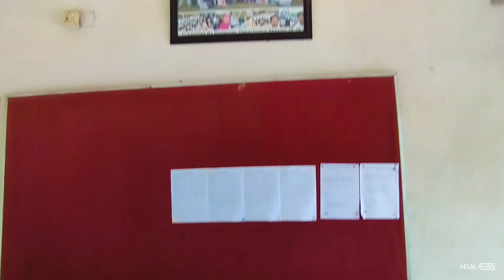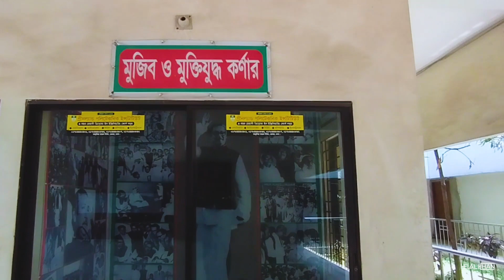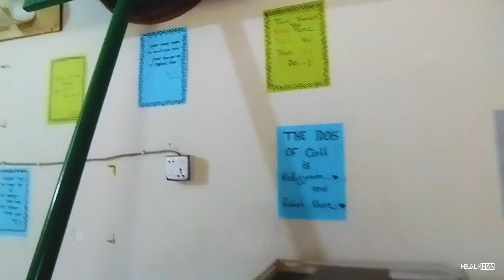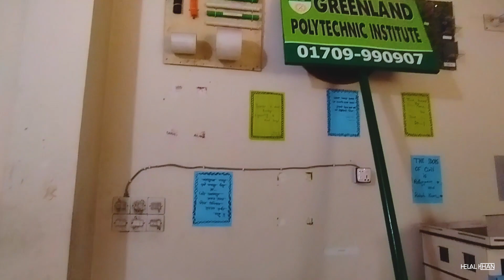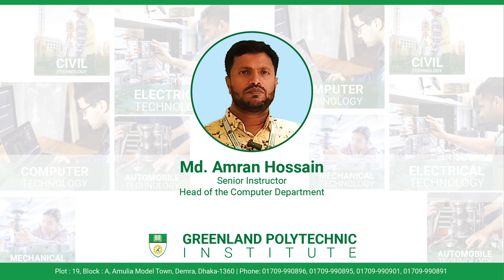ঘুরে এলাম গ্রীনল্যান্ড পলিটেকনিক ইন্সটিটিউট থেকে... | Greenland Polytechnic Institute Tour-2024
আমি কম্পিউটার টেকনোলজি নিয়ে ডিপ্লোমা ইঞ্জিনিয়ারিং পড়াশোনা শুরু করি গ্রীনল্যান্ড পলিটেকনিকের ২০১৭-১৮ ব্যাচে। অনেক পরিশ্রম ও অধ্যাবসায়ের মাধ্যমে ৪ বছরের ডিপ্লোমা ইঞ্জিনিয়ারিং পড়াশোনা শেষ করি। এর মধ্যে করোনা নামক এক ভয়াল থাবার কবলে পড়ি আমরা পুরো মানবজাতি, যার দরুন আমার ৪ বছরের ডিপ্লোমা ইঞ্জিনিয়ারিং শেষ হতে ৫ বছর লেগে যায়।
আমি গ্রীনল্যান্ড পলিটেকনিক ইন্সটিটিউটের ছাত্র ছিলাম। দীর্ঘ ৫ বছর এই প্রতিষ্ঠানে পড়াশোনা করছি। অনেক স্মৃতি জড়িয়ে আছে এই প্রতিষ্ঠানের সাথে। গ্রীনল্যান্ড পলিটেকনিকে আমার সম্মানিত শিক্ষকদের কাছে আমি চির ঋণী কারণ স্যাররা আমাকে পড়াশোনায় যথেষ্ট সহায়তা করেছেন। ফিরোজ স্যার এবং ইমরান স্যারের সহযোগিতা কথা বলে শেষ করা যাবেনা। বিশেষ করে চীফ ইন্সট্রাক্টর, কম্পিউটার ডিপার্টমেন্টের হেড ইমরান স্যারের প্রতি কৃতজ্ঞতা প্রকাশ করে শেষ করা যাবে না। স্যার সব সময় আমাকে কাজে ও পড়াশোনায় যথেষ্ট মোটিভেশন দিতেন।
স্যারের পরামর্শে আমি ২০১৮ সালে গভর্নমেন্ট স্কিল কম্পিটিশন-২০১৮ তে অংশ গ্রহণ করেছিলাম। স্যারকে আমি জিজ্ঞেস করেছিলাম স্যার আমি কি ইনভেনশন করতে পারবো? স্যার বলেছিলো তুমি অবশ্যই পারবে। পরবর্তীতে স্যার আমাকে টীম লিডার বানিয়ে সাথে মাসুদ ও সিয়ামকে নিয়ে মোট ৩ জনের একটি টীম বানিয়ে দেন এবং তিনি নিজে সরকারি সফটওয়্যারের ফর্ম ফিলআপ করে দেন। তখনো আমি জানতাম না যে কি ইনভেনশন করবো। তখন স্যার একটি আইডিয়া দিলেন যে, ক্লাসরুম সিকিউরিটি সিস্টেম তৈরি করো এড্রয়েড অ্যাপ্লিকেশনের মাধ্যমে।
পরবর্তীতে আমি, মাসুদ ও সিয়াম সারাদিনের কাজ শেষে রাতে সবাই সিয়ামের বাসায় চলে আসতাম। সেখানে রাত জেগে আমরা প্লানিং করতাম যে কি বানানো এবং কিভাবে বানাবো। আমরা ৩ জনের অক্লান্ত পরিশ্রমে ধীরে ধীরে আমাদের প্লানিংটা একটা প্রজেক্টে রূপ নিতে লাগলো। আমরা ৩ জন মিলে কিছু ইলেক্ট্রনিক ডিভাইস ও মাসুদ মোবাইল এ্যাপস বানিয়ে ফেললো। ডিভাইসগুলো হলো, মেটাল ডিটেকটর, হিউম্যান ডিটেকটর, অ্যালার্ম  সিস্টেম এবং এগুলো পরিচালনার জন্য একটি মোবাইল এ্যপস। দেখতে দেখতে আমাদের প্রথম রাউন্ড ইন্সটিটিউট লেবেলের প্রজেক্ট প্রদর্শনীর দিন চলে আসলো। আমরা ৩ জন মনে করছিলাম হয়তো আমরা প্রতিযোগিতায় টিকতে পারবো না। কারণ আমাদের চেয়ে আরো ভালো কোনো ইনভেনশন নিয়ে কেউ না কেউ চলে আসবে।
প্রদর্শনির দিনে BTEB এর পরিদর্শকরা সকল ডিপার্টমেন্টের করা সকল প্রজেক্ট দেখলেন এবং রেজাল্ট ঘোষণা করলেন। আমাদের প্রজেক্ট প্রথম রাউন্ড তথা ইন্সটিটিউট লেবেলে ২য় স্থান অর্জন করলো। এবং আমরা ইন্সটিটিউট লেবেল থেকে জেলা পর্যায়ে মানে দ্বিতীয় রাউন্ডে যাওয়ার টিকেট পেলাম। ঢাকা মহিলা পলিটেকনিকে আমাদের কম্পিটিশনের ব্যবস্থা করা হলো। সেখানে ঢাকা জেলার প্রায় সকল পলিটেকনিক থেকে হাজারো ছাত্র-ছাত্রীরা তাদের ইনভেনশন নিয়ে হাজির হলো প্রতিযোগিতা করার জন্য। সেদিন খুব সম্ভবত ১৫০শের বেশি প্রজেক্ট জমা হয়েছিল বিভিন্ন পলিটেকনিক থেকে। দ্বিতীয় রাউন্ডে আমাদের প্রজেক্ট এবং আমরা ঢাকা জেলায় ২৬তম স্থান অর্জন করেছিলাম। ড্যাফোডিল পলিটেকনিক খুব সম্ভবত প্রথম স্থান অর্জন করেছিল।
আমার পক্ষে এই পর্যন্ত যাওয়া সম্ভব হয়েছিল শুধুমাত্র চীফ ইন্সট্রাক্টর ইমরান স্যারের দেয়া মোটিভেশনের কারণেই। স্যারের কথা শুনে আমার মধ্যে একটা সাহস চলে আসে যে না আমি পারবো, আমি যেকোনো কাজ করার যোগ্যতা রাখি। গ্রীনল্যান্ড পলিটেকনিকের সেই স্মৃতিগুলো এখনো আমার মনে সংরক্ষিত আছে এবং থাকবে। প্রতিষ্ঠান ও স্যাররা আমার জন্য যে অক্লান্ত পরিশ্রম ও সহযোগিতা করে আমার এই পর্যায়ে নিয়ে এসেছে তার ঋণ কোনোদিনই শোধ করা যাবে না।
একটি ভালো শিক্ষা প্রতিষ্ঠান এবং একজন ভালো শিক্ষক তার ছাত্র-ছাত্রীদের জীবন কিভাবে পরিবর্তন করতে পারে এবং কিভাবে একটি উজ্জ্বল ভবিষ্যত উপহার দিতে পারে আমার এই অভিজ্ঞতা তার একটি উজ্জ্বল দৃষ্টান্ত।
আমার প্রায় সময়ই ইচ্ছে করে পলিটেকনিকে যাই এবং সবার সাথে দেখা করি। কিন্তু ব্যস্ত জীবনে সময় হয়ে ওঠেনা। তাই এবার একটা ভিডিও ধারণ করে নিয়ে আসলাম যেনো আমার যখনই প্রিয় গ্রীনল্যান্ড পলিটেকনিকের কথা মনে পড়বে তখনই আমি ভিডিওটি প্লে করে দেখে নেবো।
আমার পলিটেকনিকের ক্লাসমেট বন্ধুদের অনেক মিস করি। জীবন যুদ্ধে তারা একেকজন একেক দিকে ছড়িয়ে রয়েছে, সব সময় তাদের দেখা পাওয়া যায় না। তবে যে যেখানেই থাকুক সবাই যেনো ভালো থাকে মহান আল্লাহ তায়ালার কাছে এই দোয়া  করি সব সময়।
আমার সকল সম্মানিত শিক্ষক মহোদয়দের জন্য মহান আল্লাহ তায়ালার কাছে তাদের সুস্থ্যতা কামনা করি। তারা যেনো সবসময় দক্ষ মানবসম্পদ উন্নয়নে অবদান রাখতে পারেন।

পলিটেকনিক সম্পর্কে কিছু তথ্য :

গ্রীনল্যান্ড পলিটেকনিক বাংলাদেশের একটি নেতৃস্থানীয় ব্যবসা প্রতিষ্ঠান গ্রীনল্যান্ড গ্রুপের ক্রমবর্ধমান উদ্যোগের সর্বশেষ সংযোজন। এই সংযোজন প্রযুক্তিগত অগ্রগতির মাধ্যমে পরিবর্তন ও বৃদ্ধি আনতে গ্রীনল্যান্ড গ্রুপ ব্যবস্থাপনার প্রতিশ্রুতি এবং প্রতিশ্রুতি অনুযায়ী। এই ইনস্টিটিউট এখন কারিগরি ও প্রযুক্তিগত জ্ঞান অর্জনের জন্য দেশের ক্রমবর্ধমান প্রয়োজন মেটাতে প্রস্তুত যা আমাদের অর্থনৈতিক প্রবৃদ্ধির চাবিকাঠি হিসাবে স্বীকৃত।

এটি ঢাকা শহরের প্রাণকেন্দ্র থেকে 10 কিলোমিটার দূরে আমুলিয়ায় অবস্থিত গ্রীনল্যান্ড একাডেমিক কমপ্লেক্সের ছাদের নীচে গ্রীনল্যান্ড ট্রেনিং সেন্টার লিমিটেড এবং গ্রীনল্যান্ড টেকনিক্যাল ইনস্টিটিউট নামে অন্য দুটি কারিগরি প্রশিক্ষণ প্রতিষ্ঠানের জন্য একটি উপযুক্ত সংযোজন। গ্রিনল্যান্ড পলিটেকনিক দেশীয় ও আন্তর্জাতিক চাকরির বাজারের চাহিদা পূরণের জন্য দেশের বিশাল মানবসম্পদ সম্ভাবনাকে প্রযুক্তিগতভাবে দক্ষ জনশক্তিতে পরিণত করার জন্য গ্রিনল্যান্ড ব্যবস্থাপনার অনুসন্ধানে নতুন প্রেরণা যোগ করেছে।